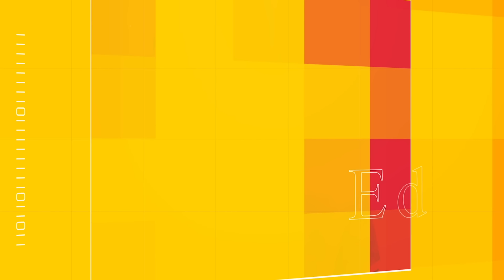BONN NOUVEL OUGAN WEEXTRALIN REVELE REZON MISTIK KI KOZ YON FANMI PA JANM AVANSE MALGRE GWO ETID YO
SIPOTE LE CHANNEL DU SAVOIR FASONW KAPAB  POU PWOJE STUDIO NOU VLE FE NAN NEW JERSEY EDE NOU AK SAW KA ABY
Nom : Max Evens Louis
ABONE AK NOUVO PAGE FACEBOOK LA

COMPTE UNIBANK
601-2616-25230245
AL ACHTE PWO